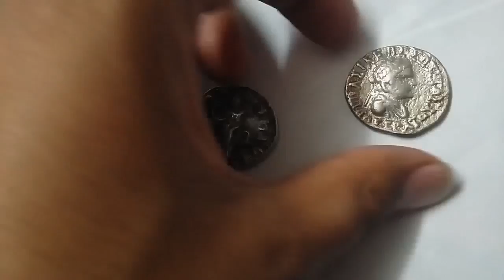Indo-Greek Kingdom Coins Value Collection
Namaskar dosto, is video ma, ma aapko  ma aapni collection sa old indo-greek coins ka bara ma batau ga,  umeed karta hu aapko video pasand aya hoga.

Google Plus: n/a

About : Golden Collection is a YouTube Channel, where you will find   collectable videos in Hindi, New Video is Posted Everyday :)